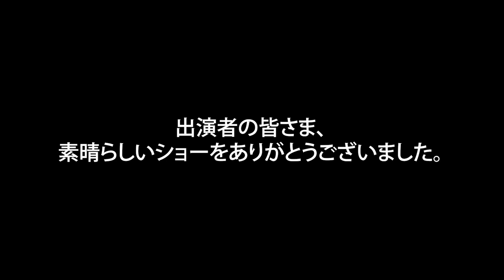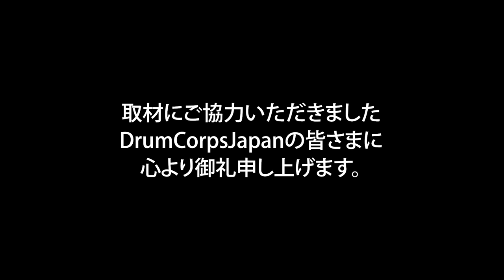2022 DCJ The28th ALL JAPAN CHAMPIONSHIPS THE YOKOHAMA SCOUTS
2022 DCJ The28th ALL JAPAN CHAMPIONSHIPS

日時:2022年11月23日（水祝）開場10時00分　開演10時30分
場所:藤沢市秋葉台文化体育館
主催:DCJ（ドラムコージャパン）

審査員
GEビジュアル：小林　敦
GEミュージック：竹村憲夫
ビジュアルアナリシス：清水佳司
ミュージックアナリシス：清水康弘
ミュージックブラス：梅澤伸之
ミュージックパーカッション・バッテリー：夏井洋平
ミュージックパーカッション・ピット：鈴木夕貴
ビジュアルプロフィシエンシー：相沢茂紀
カラーガード：藤田奈緒美

Division.Ⅰ
1st 94.250
THE YOKOHAMA SCOUTS
Show Title : THE COURAGE TO DREAM －夢戦士－

High Percussion
High Visual
High Color Guard
Best Drum Major